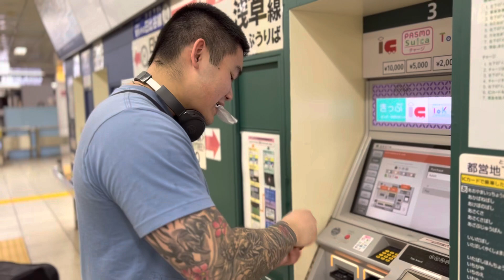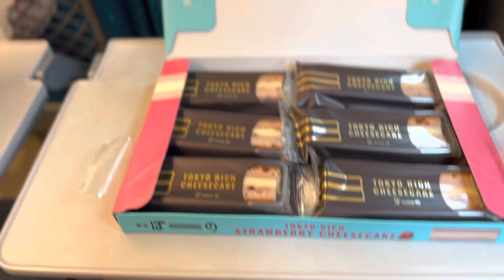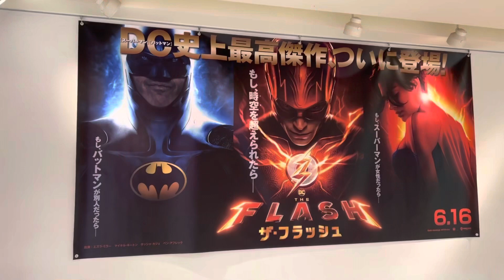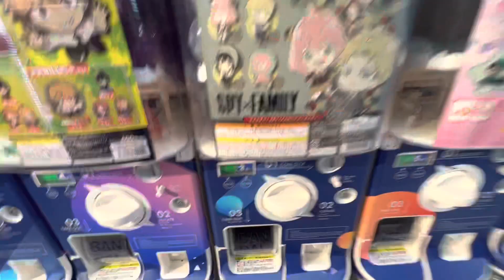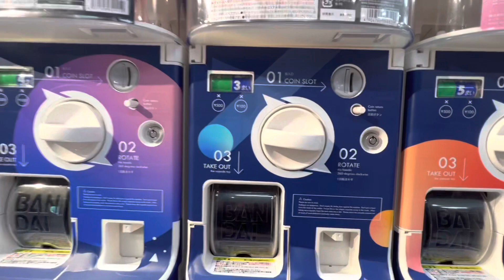Japan Vlogs - Tokyo to Osaka